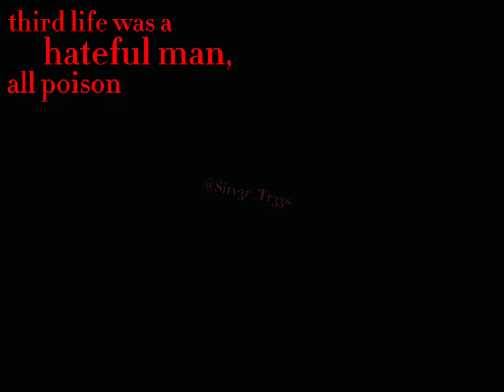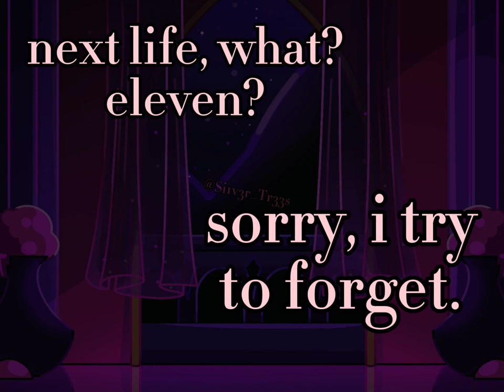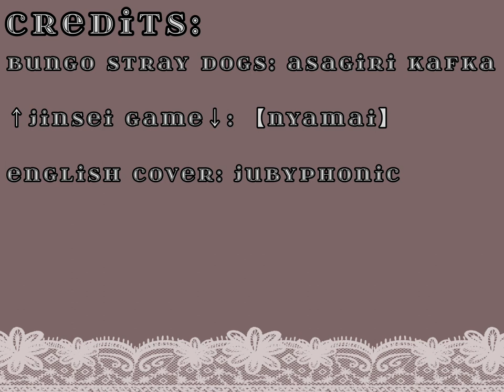↑the game of life↓ | MAJOR SPOILER WARNING | bungo stray dogs | gacha life 2 music/lyric video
fandom: bungo stray dogs

characters featured: sigma, tachihara michizō, akutagawa gin, akutagawa ryūnosuke, jōno saigiku, dazai osamu, nikolai gogol, fyodor dostoevsky, nakajima atsushi, ace, karma, edgar allan poe, mori ōgai, elise, shibusawa tatsuhiko, kyūsaku yumeno, john steinbeck, paul verlaine, izumi kyōka, nakahra chūya, doc, piano man, lippmann, albatross, iceman, ozaki kōyō, oda sakunosuke, tanizaki jun'ichirō, tanizaki naomi

special feature: asagiri kafka-sensei

apps used: gacha life 2, ibispaint x, capcut, youtube

description: this took over nine total hours of work... i'm tired. i hope this gets some attention, because i'm very proud of it and i think it's a good video. i only pray that the youtube gods don't strike me for the music (i have the original creator, the cover's creator, and both titles in the video and both videos linked). it's fair use, i promise.

on another note, i originally planned to have animations in place of the little scenes (tachi n jōno, karma reading manga, and basement nap time) but i couldn't get the feel right. i do like this a bit more now that i think about it. i really love this song, but figuring out certain lives were difficult. namely 2nd, 5th, and 11th. i still feel a little iffy about tachi being 2nd, but it should be fine. there are certain parts that may portray asagiri-sensei as a "bad person", but it isn't intended to be such. he is the god of that world, as well as the lyrics being very clear in the fact that the gambling, flaky god is indeed a shithead. so. uh. live, laugh, and love asagiri-sensei.

i wondered if i should have added harukawa-sensei (main manga and light novel artist) and hoshikawa-sensei (light novel manga adaptation artist), but couldn't think of any designs for them since there aren't any photos of them online and harukawa-sensei is especially mysterious.